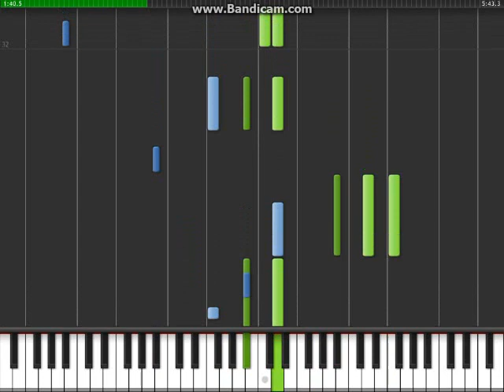海闊天空 - 鋼琴教學 - Part 1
Artist: Beyond
Song: Hai Kuo Tian Kong (Wide Sea And Sky)